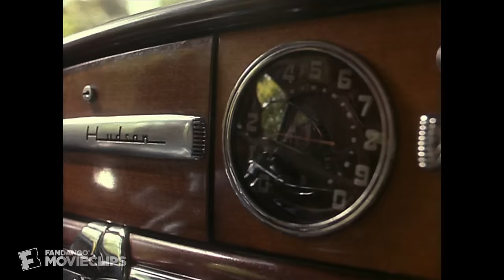Driving Miss Daisy (2/9) Movie CLIP - Back Seat Driver (1989) HD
CLIP DESCRIPTION:
Hoke (Morgan Freeman) quickly learns how overbearing Miss Daisy (Jessica Tandy) can be when she criticizes his driving and instructs him to go fifteen miles below the speed limit.

FILM DESCRIPTION:
Based on the Pulitzer Prize-winning play by Alfred Uhry, Driving Miss Daisy affectionately covers the 25-year relationship between a wealthy, strong-willed Southern matron (Jessica Tandy) and her equally indomitable Black chauffeur, Hoke (Morgan Freeman). Both employer and employee are outsiders, Hoke because of the color of his skin, Miss Daisy because she is Jewish in a WASP-dominated society. At the same time, Hoke cannot fathom Miss Daisy's cloistered inability to grasp the social changes that are sweeping the South in the 1960s. Nor can Miss Daisy understand why Hoke's "people" are so indignant. It is only when Hoke is retired and Miss Daisy is confined to a home for the elderly that the two fully realize that they've been friends and kindred spirits all along. The supporting cast includes Esther Rolle as Miss Daisy's housekeeper and Dan Aykroyd as Miss Daisy's son, Boolie (reportedly, playwright Uhry based the character upon himself). Driving Miss Daisy won Academy Awards for Best Picture, Best Actress (Jessica Tandy), Best Screenplay (Uhry), and Best Makeup (Manlio Rochetti).

CREDITS:
Cast: Morgan Freeman, Jessica Tandy
Director: Bruce Beresford
Producers: Robert Doudell, Alfred Uhry, Richard D. Zanuck, Lili Fini Zanuck, David Brown, Jake Eberts
Screenwriter: Alfred Uhry